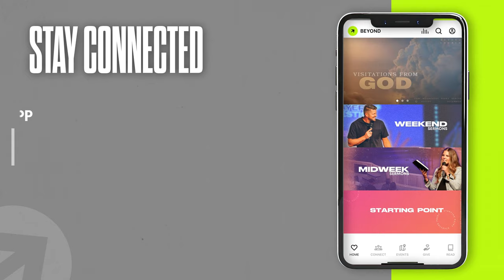Shameless (Pt. 2) - God Loves You (Part 4) - Pastor Nate Schlegel - 11.24.24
Pastor Nate speaks on how to get unstuck from the weight of shame.

PREACHING JESUS.
Everywhere.
Everyday.

Alma, Arkansas.